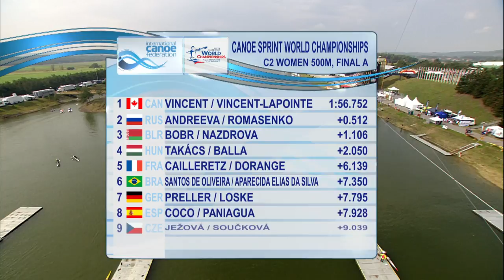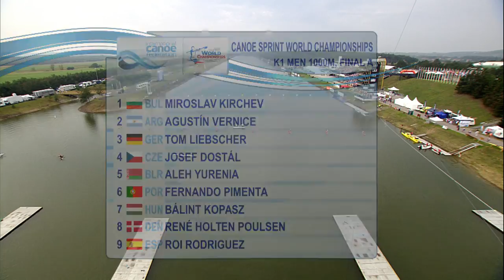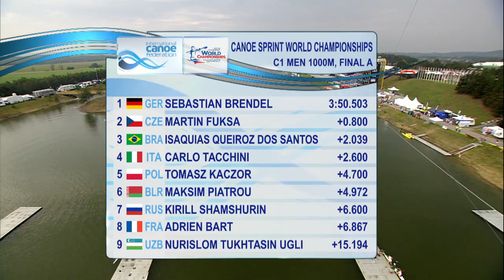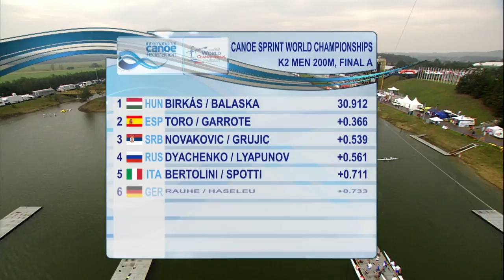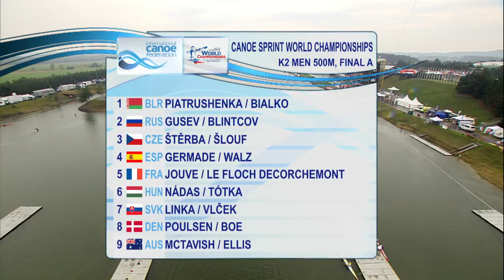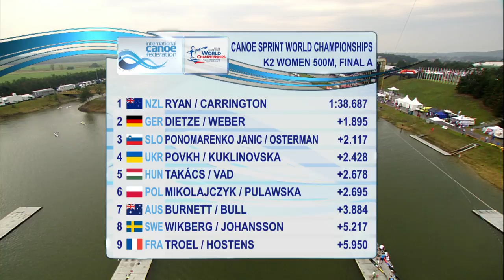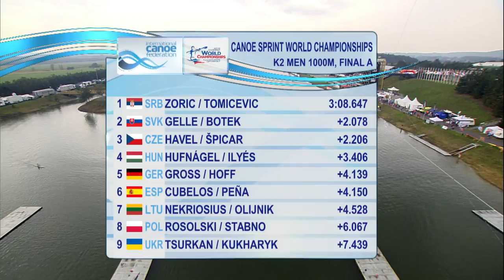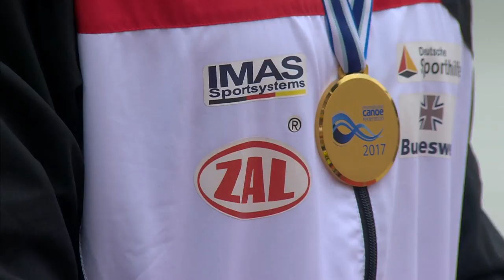ICFsprint 2017 World Championships, Racice, Saturday morning FINALS